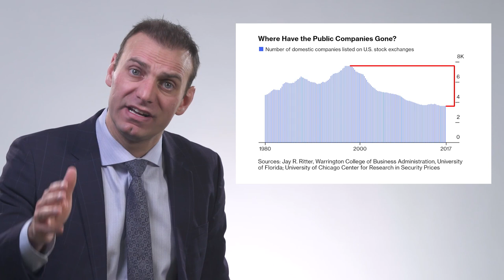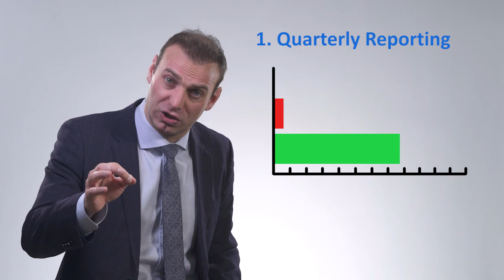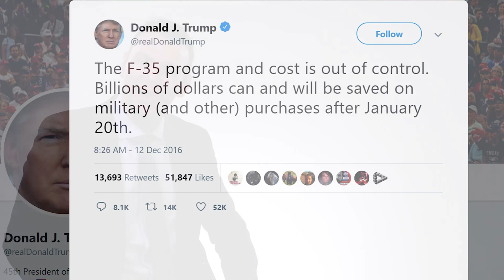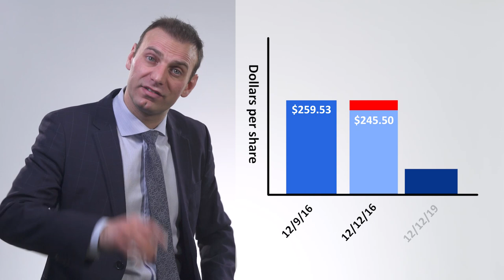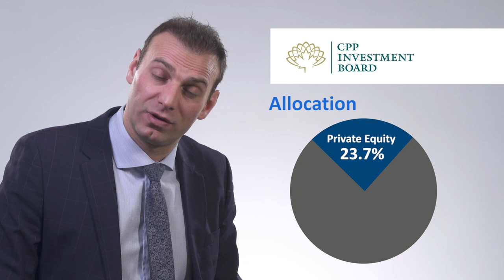Why Private Equity?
Public companies are becoming private, private companies are staying private longer and investors are increasing allocation to private markets. In this video, we give a clear idea of why investors have been investing in Private Equity.

0:00 - Introduction
0:46 - Quarterly reporting
1:48 - Volatility
2:00 - Example of volatility
3:21 - Endowments and example
3:41 - Pensions and example
4:02 - Small investors and example